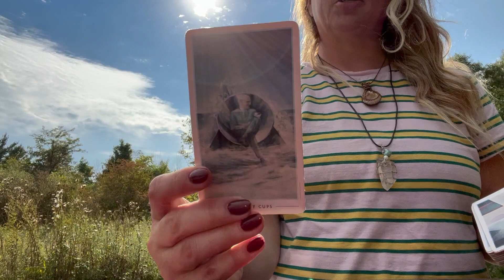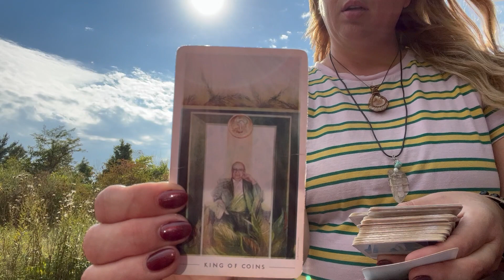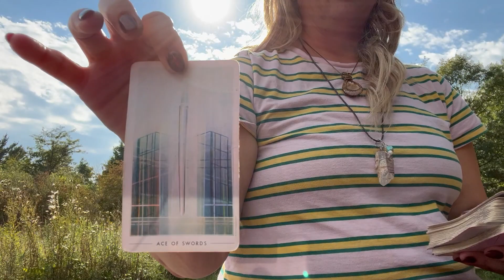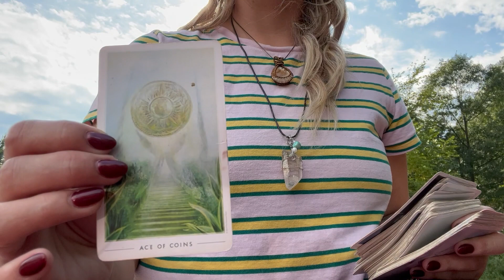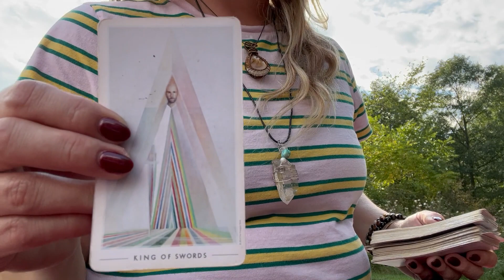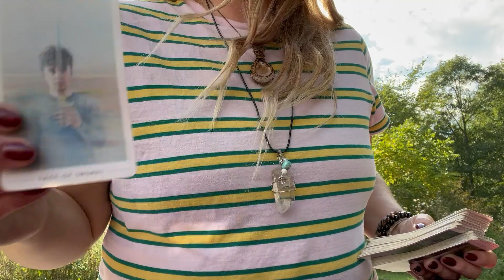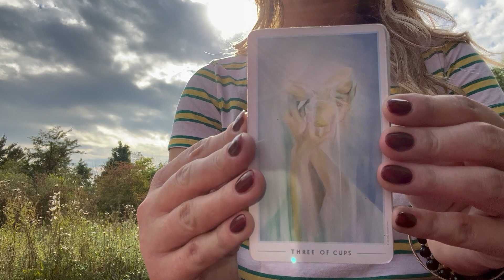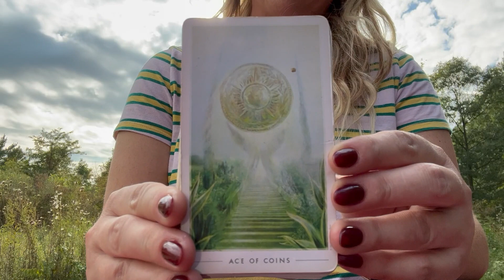The Woods Tarot Reading - ALL SIGNS